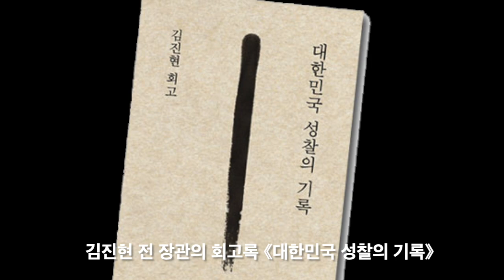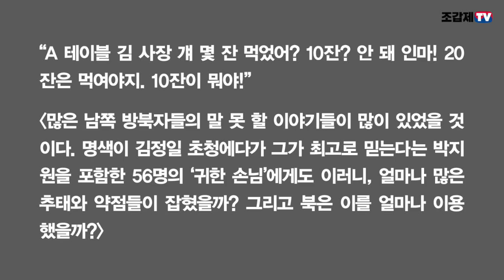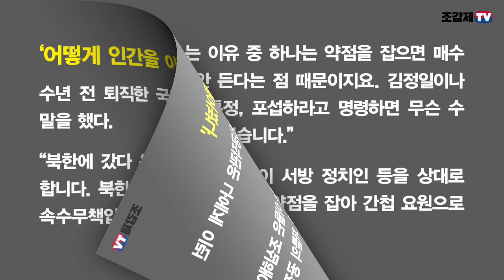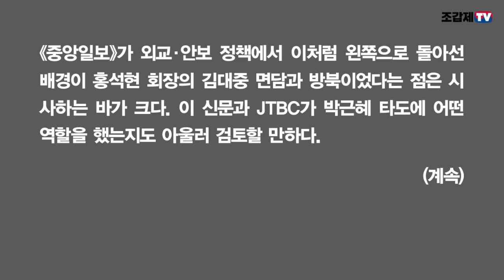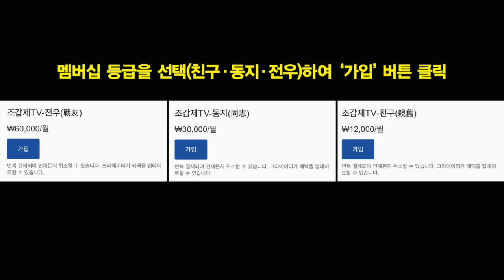北에 다녀 온 뒤 갑자기 태도 바뀌는 사람들!